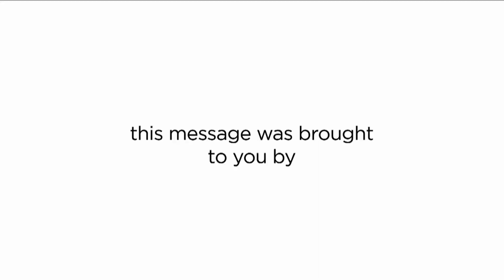DJ Irie Commercial 2015